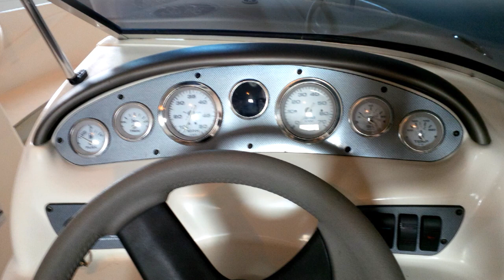2005 SeaRay sport 185 bowrider with a 4.3L mercruiser for sale